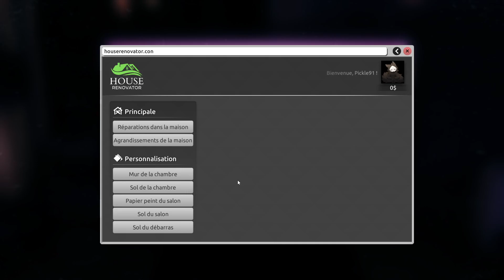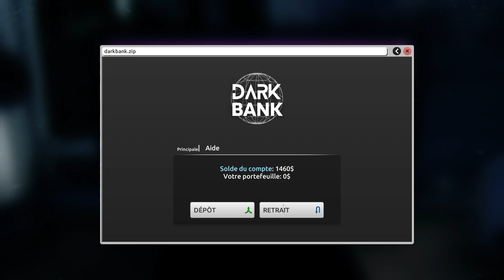Let's Play - Thief Simulator - Ep2 [Qc/Français]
simulation de vol dans des maison